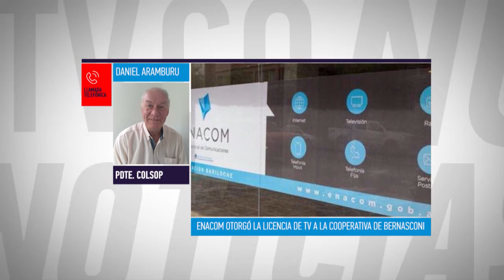El ENACOM le otorgó licencia de TV a la cooperativa de Bernasconi